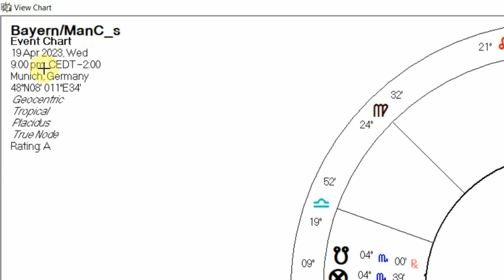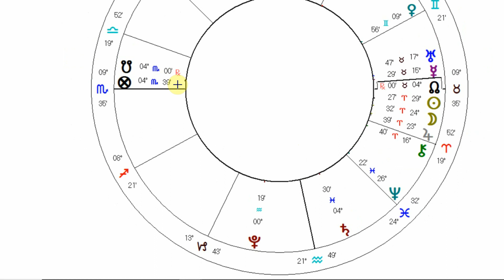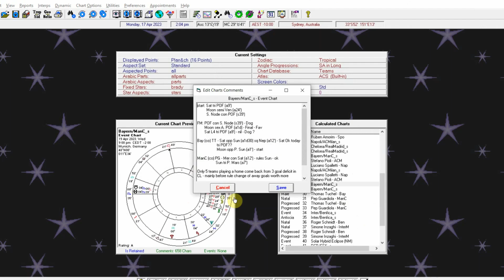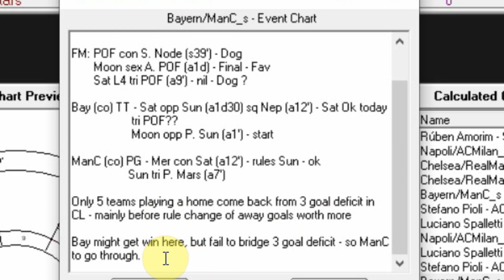Bayern Munich vs Manchester City - Astrology Prediction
Bayern Munich vs Manchester City - Astrology Prediction. UEFA Champions League 2023. Quarter Finals. 2nd Leg. Bayern vs Man City.

If you would like to keep Larry well caffeinated to make more videos and get some better equipment you can help out